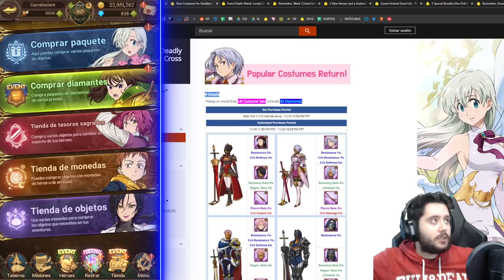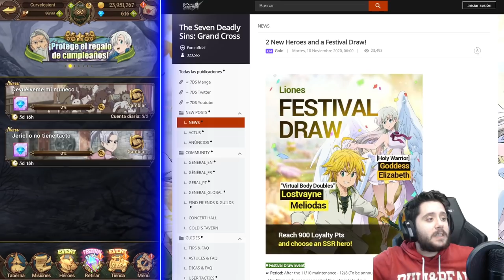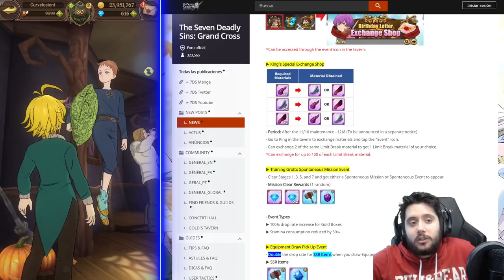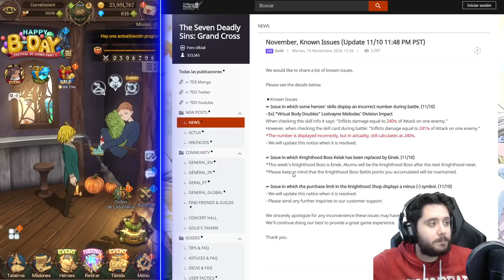1 MILLÓN DE DEMONIOS!? 😨 | ELIZABETH GODESS FESTIVAL | 7DS: Grand Cross